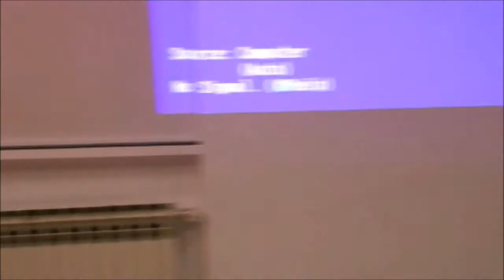Andreja Živković: O poreklu sadašnjih dužničkih kriza u bivšoj Jugoslaviji ||| 7.12.2012.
Petak, 07.12., 18--20h
SKD Prosvjeta (Preradovićeva 18), Zagreb
Conference: Kriza eurointegracija - lijeve perspektive s periferije
Predavanje:
Andreja Živković, Evropska integracija pre evropske integracije: o poreklu sadašnjih dužničkih kriza u bivšoj Jugoslaviji

"Evropa nema alternativu" -- to je "la pensée unique" koja dominira političkim životom u zemljama bivše Jugoslavije. Poput ideje o tranziciji u tržišni model, Evropa se smatra odredištem do kog tek treba stići jednom zajednicom mira i prosperiteta. Zapravo, naš će stav biti da smo mi već «u Evropi» preko četiri decenije i da ostajemo tamo odakle smo i krenuli -- u zavisnosti od evropske imperije.

U ovom radu predstavićemo istoriju evropskih integracija pre evropskih integracija. Istorija evropskih integracija je istorija rastuće ekonomske zavisnosti i periferijalizacije, koja poprima oblik sukcesivne dužničke krize. Svaka dužnička kriza je bila izgovor za novi talas privatizacije, otvaranje kapitalu EU da bi se otplatio dug, a sve se završavalo sve većom i većom dužničkom krizom i ekonomskom destrukcijom.

Branićemo stav da je prvi ciklus evropske integracije (trgovinski ugovori između SFRJ i Evropske Zajednice) stvorio uslove za nacionalistička previranja koja su uništila SFRJ. Drugi ciklus nakon 1991. je gurnuo privrede bivše Jugoslavije u dužničko ropstvo u rukama banaka EU. Trenutna ekonomska kriza u Hrvatskoj i Srbiji je upravo kriza evropskih integracija pre evropskih integracija. Treći ciklus, ulazak u evrozonu, značiće samo integraciju ukrizu evrozone. Brzi slovenački pad u dužničku krizu nakon njenog ulaska u evrozonu 2008. godine daje zastrašujuću pouku o tome šta će se dogoditi ako zemlje bivše Jugoslavije nastave s procesom evropske integracije.

Andreja Živković član je uredništva mesečnog lista Solidarnost u Beogradu i autor studije evrokrize 'Nova faza globalne finansijske i ekonomske krize', u Marks21 (ur.), Ustajte Narodi Evrope!, Beograd.